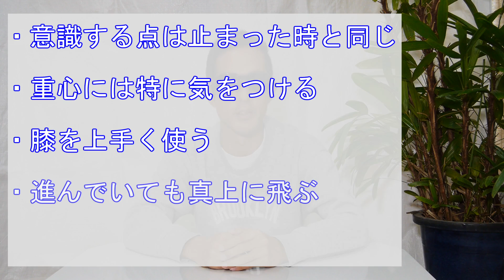【スケボー】HOW TO オーリー #5 走りながら編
火曜日に謎動画、金曜日にスケボー関連動画を基本的に配信しています！

今回はHOWTOオーリーの走りながら編になります。
止まった状態でならできるんだけど、走りながらだと出来なくなってしまうという方もいらっしゃらるのではないでしょうか。
今回はそういった方向けの動画になります。
どのようなことを注意してやればいいのかを簡単にまとめましたので是非参考にしていただけると嬉しいです！